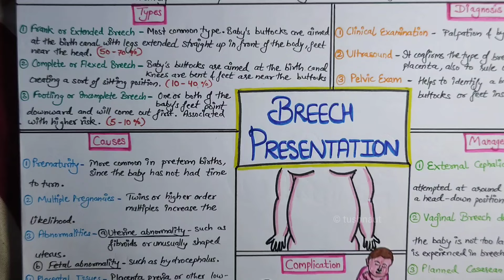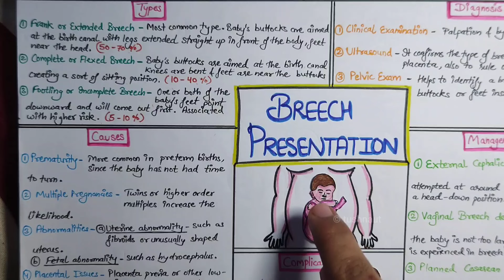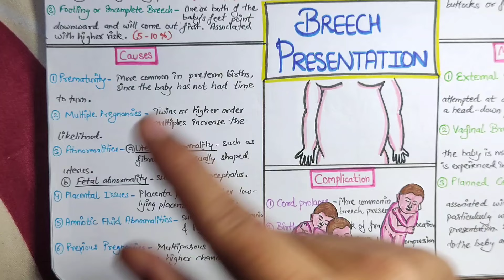Breech presentation - Types, Causes, Diagnosis, Management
In this video, we explore breech presentation, a condition where a baby is positioned feet or buttocks first in the womb, instead of the usual head-first position. Learn about the different types of breech presentations, potential causes, risks, and the various methods used by healthcare professionals to manage and deliver breech babies safely. Join us to gain valuable insights and tips for expecting parents facing this situation.

Key Points Covered:

1. What is a breech presentation?
2. Types of breech presentations
3. Causes and risk factors
4. Diagnosis and monitoring
5. Management and delivery options
6. Potential complications